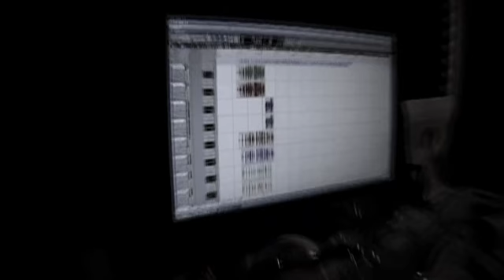The Next 48 Hours With Rick Ross & Triple C's Part 3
The Next 48 Hours With Rick Ross & Triples C's PART 3:  Torch & Young Breed hang out at Wet Willies, South Beach and then go to Coco's in North Miami, while Gunplay puts in work in the studio.

An original 3-part web series that goes behind the scenes during the album release week of "Custom Cars & Cycles".

An AllHipHop.com & JumpOff.TV production.